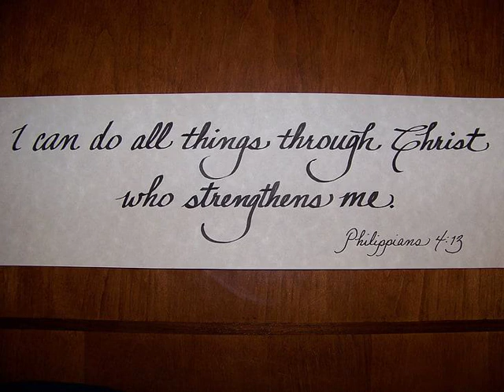TPM Telugu Song 387| யெஹோவானு ஸ்துத்திஞ்சு நா ப்றாணமா! Yehovanu Sthuthinju Naa Pranama!